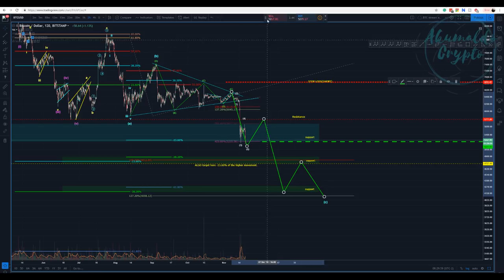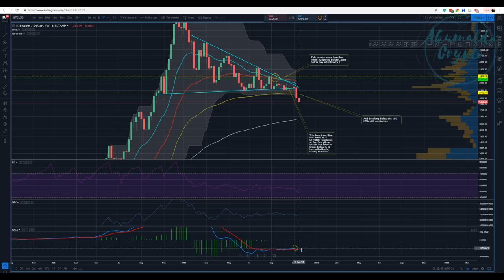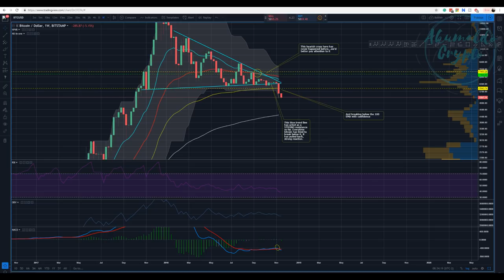Bitcoin technical analysis - it's getting there, down we go[November 19, 2018]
The Elliot Waves principles does not tell the market what is gonna happen next, it's the other way around. The market is gonna show us what's gonna happen next, we amass the information available to us and then act accordingly. So far, different lines of analysis converge in the same targets, showing that we have way more room to go further down. If this is not the case, I am gonna react to it. I would gladly be wrong if the market turns bullish, it's not likely to happen given the information we have available so far, tho.
and as always, enjoy your trades!! Cheers
What is Seedit?
How to use Seedit on Twitter.
👉My story with CRYPTO, a bit about me:
twitch tv:
My referrals to the following exchanges:
Binance: